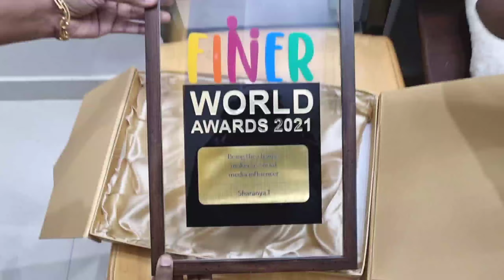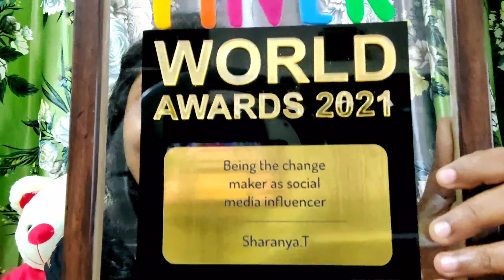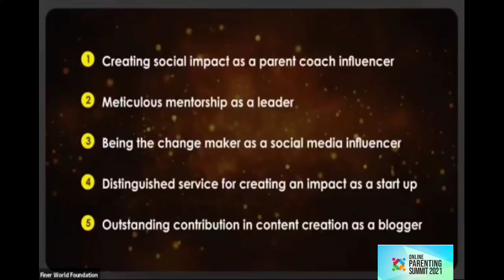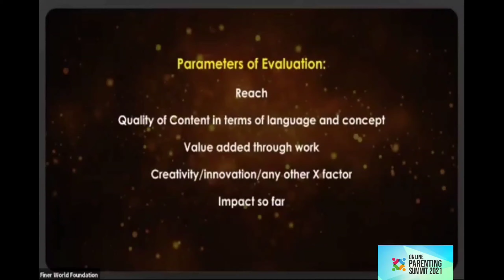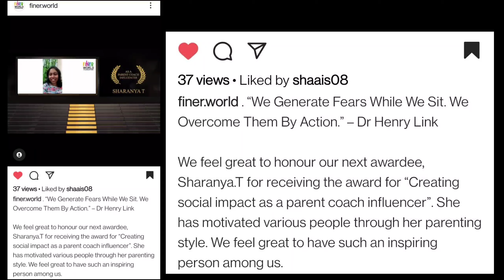Unboxing my first Award for Parenting||Online parenting summit||FINER WORLD AWARDS ||Mr Appukutty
Hello dears ❤️

  I thank the jury for choosing me for this award as being the "Parent coach as Social Media influencer"🏆 in the Parenting field. Getting this award feels to be an immense recognition for my work and serves as a great motivation to further continue my work and take it into new boundaries.

Thank you for my subscribers and viewers❤️ You are the real encouragers for me👍

 There are three people in my life who played vital roles in making me achieve this award.
Firstly, my son who's the sole reason to start my channel despite the usual say that you can't have goals and see them to fruition once you have children👩‍👦
Secondly my husband who stood against the common misconception that husbands wouldn't allow their wives to be active in any social media platform and ironically enough, he is the one who accepted me as an Youtuber first and foremost; Husbands' support is a great strength for all women.👩‍❤️‍👨
 Last but not the least, my dad who is the foundation for my knowledge that I have today and taught me to fight against all obstacles that I faced and will face, without him I would really be nothing. 👨‍👧
I am deeply grateful for them. At last, thanks to my friends and family who helped me to reach this milestone.

xoxo,
M/O Mr Appukutty❤️

Table of contents:
00:00 : Award Unboxing
00:25 : Introduction
01:43 : Award Function
02:55 : Awards for Whom
03:22 : Awards Categories
04:05 : Parameters of Evaluation
04:57 : Award Announcement
05:35 : My award speech
06:30 : For Subscribers and viewers
07:55 : For my Son
08:49 : For my Husband
10:06 : For Daddy
10:58 : For Family
11:33 : For Friends
12:11 : For All
12:45 : Dedicating
13:40 : Appu
13:45 : Instagram